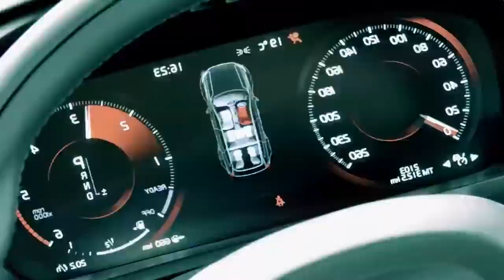Gökay Ekin x Payin Top Dolla - Crispy Crunchy | Best Car Music